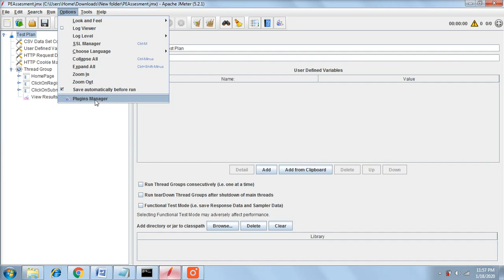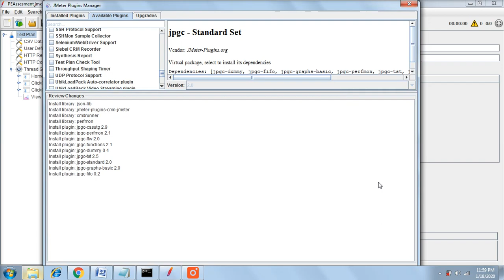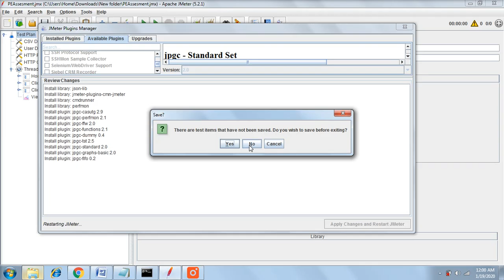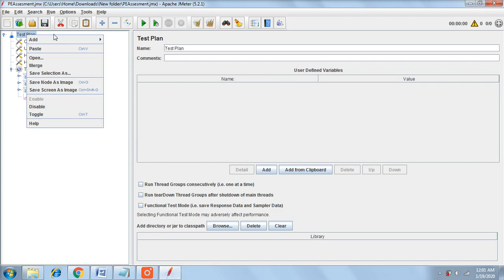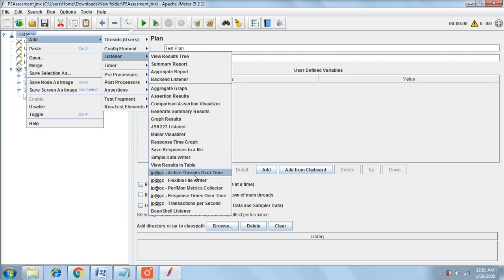Download and Install Jmeter Plugins | Plugin Manager in Jmeter